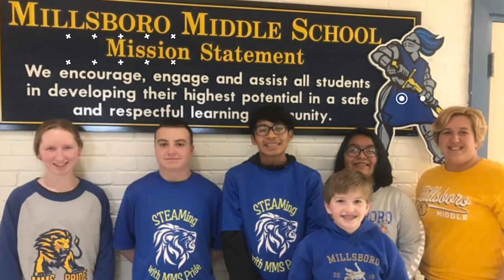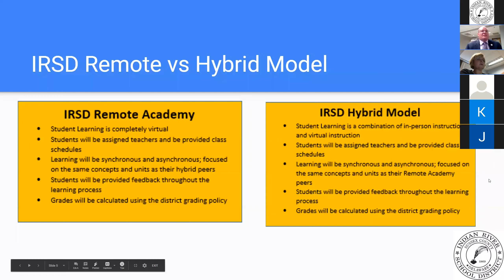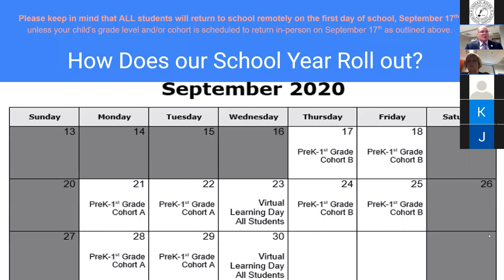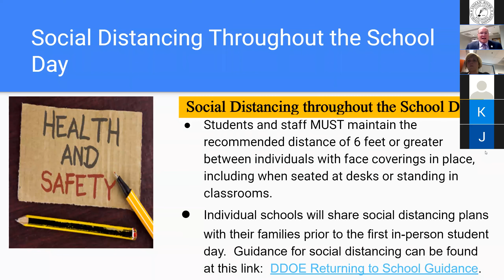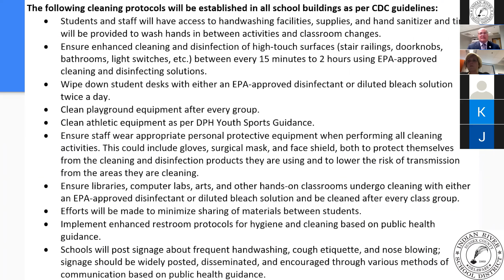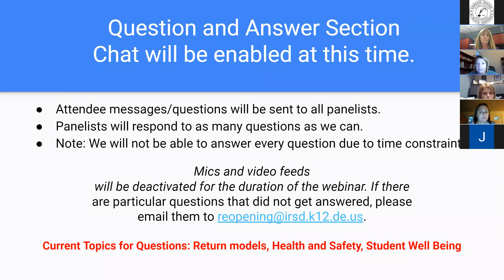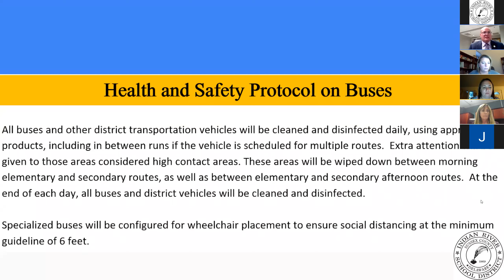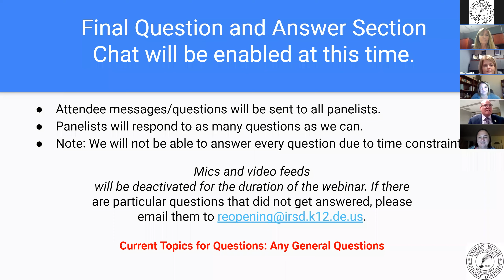IRSD Virtual Town Hall, August 27, 2020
A video recording of the IRSD virtual community town hall from August 27, 2020. Superintendent Jay Owens and a panel of district administrators explained the district’s school reopening plans and answered questions from parents and community members.